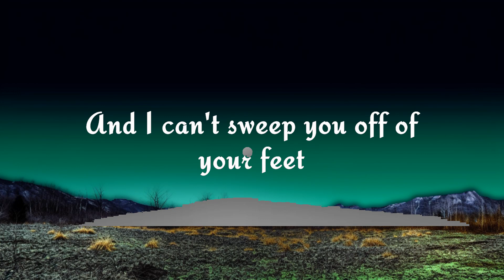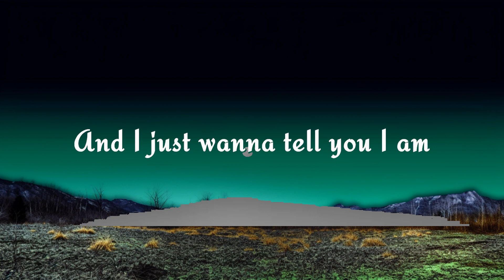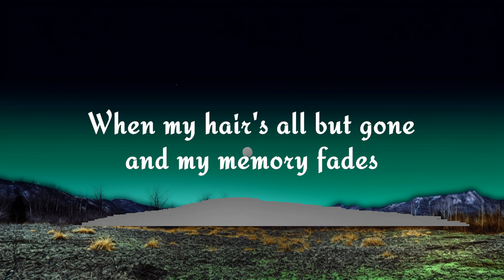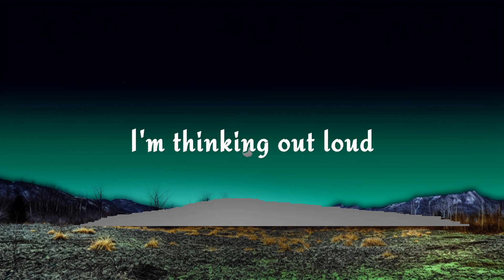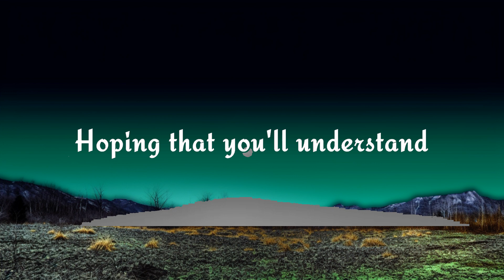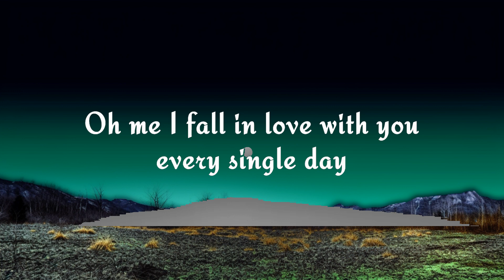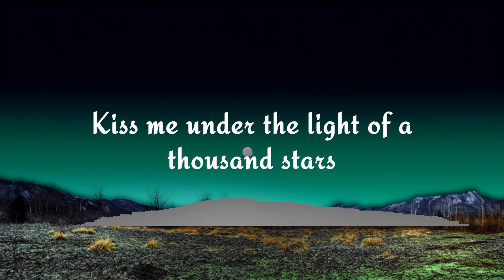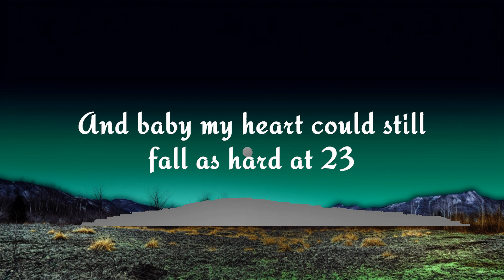1 Hour | Thinking Out Loud - Ed Sheeran (Lyrics) | Lyrics Star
1 Hour |  Thinking Out Loud - Ed Sheeran (Lyrics)  | Lyrics Star
1 Hour |  Thinking Out Loud - Ed Sheeran (Lyrics)  | Lyrics Star
1 Hour |  Thinking Out Loud - Ed Sheeran (Lyrics)  | Lyrics Star
Thinking Out Loud - Ed Sheeran (Lyrics)